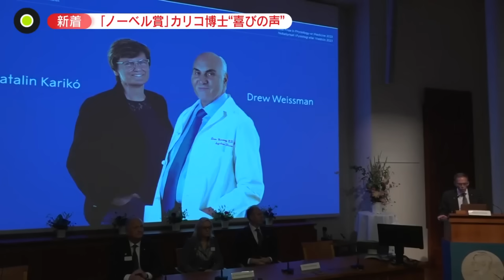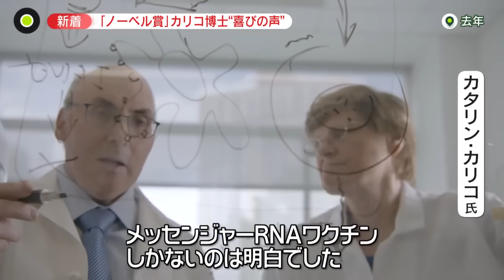【ノーベル生理学・医学賞】カリコ氏 "喜びの声" メッセンジャーRNAでコロナワクチンに貢献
ことしのノーベル生理学・医学賞にコロナワクチン開発の立て役者、カタリン・カリコ氏とドリュー・ワイスマン氏の2人が選ばれました。そして2日夜、カリコ氏がNNNの取材に応じ、「科学者になることは楽しい（と伝えたい）」と語りました。

日本時間2日午後9時過ぎ、カタリン・カリコ氏がアメリカ・ペンシルベニア州の自宅でNNNの取材に応じました。

記者
「受賞おめでとうございます」

カタリン・カリコ氏
「ありがとう。ようこそいらっしゃいました」

記者
「（ノーベル賞）受賞が決まりました。いまどんな思いですか？」

カリコ氏
「まだあまり考えられません。いろんな人と話したり、電話もなってばかりで。でも多分今夜には、もっといろいろと考えているのでしょう」

記者
「どんなメッセージを送りたいですか？」

カリコ氏
「もっと科学の重要性を世の中に浸透させて、子供たちに勉強して科学者になってもらいたいです。もっと多くの科学者が必要です。 科学者になることは楽しいと（伝えたいです）」

ことしのノーベル生理学・医学賞に、医薬品企業「ビオンテック」の上級副社長カタリン・カリコ氏と、ペンシルベニア大学のドリュー・ワイスマン教授が選ばれました。受賞理由は、新型コロナウイルスに対して効果がある「メッセンジャーRNA」の開発を可能にしたこと。

有働由美子キャスターは去年、そのカリコ氏と対談していました。

カリコ氏（去年）
「新型コロナに勝つためには、メッセンジャーRNAワクチンしかないのは明白でした」

カリコ氏らの開発は、新型コロナワクチンの基礎となり、パンデミックから1年足らずでの実用化につながりました。

有働キャスター（去年）
「ノーベル賞候補最有力という声もありますが、 ご自身ではどう思っているのでしょうか？」

カリコ氏（去年）
「すべての科学者にとっての究極のご褒美は、自分がやってきたことが、誰かの役にたっているところを見ること。私にとっては、問題を解き、科学をよりよく理解できることがご褒美でした」

対談の中でカリコ氏は、若い世代に向けてエールを送っていました。

カリコ氏
「誰でも自分が幸せになれることを見つけるべきです。私は若い世代の人たちに、自分がわくわくできることや、ハッピーになれる仕事を探すべきだと言っています」
(2023年10月2日放送「news zero」より）